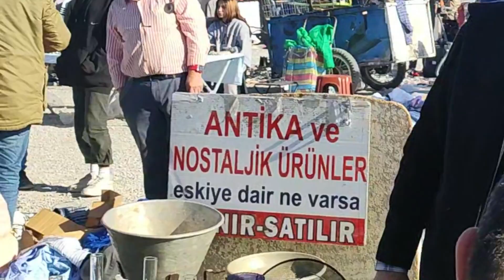BİT PAZARI | Çeşit Bol Fiyat Uygun | DENİZLİ'DE Kİ BİT PAZARI Nasıl ?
📌                                         YEB

👋 Arkadaşlar Merhaba! 🔥 Bu hafta Denizli'de bulunan Bit Pazarı' na gittik. 🚦 Pazardan ucuz ve kaliteli eşyalar toplamaya çalıştık. 🎪 Takıcılardan elektronikçilere, kıyafet tezgahlarından kasetçi tezgahlarına giderek satıcılarla pazarlık yaptık. 😎 Yunus ve Mali' nin yanında Osman ve Enes de bu maceraya katıldı. 🗃️ Onların da instagram adresleri açıklamada mevcut. 🎉 Eğlence dolu anlar sizleri bekliyor. Şimdiden iyi seyirler. :)

👍 Bu tarz videolar için beğenebilirsiniz. 💬 Gelişmemiz ve daha iyi fikirler için yorumlarınızı bekliyoruz. 😊 Emeklerimize karşılık bulmak bizi mutlu edecektir. Takipte kalın! 👀 Shorts videolarımıza da göz atmayı unutmayın.

⬇️⬇️⬇️⬇️⬇️⬇️⬇️⬇️  Kanalımızdaki diğer videolara da göz atabilirsiniz. 🪐

asmr,rahatlatıcıvideolar,urasbenlioğlu,yapyap,serdarbaşkan,delimine,deprem,denizli,kendinyap,başkasınınwpgirme,
teşkilat,yasakelma,türkiye,kraliçe,kısmetseolur,cgh2,hugola,shorts,mamiemen,alibiçim,mesutcan,sefakındır,façiaüçlü,
burakgüngör,tunatavus,betülçakmak,survivor,mertcanbahar,fatihdurak,denizaksoy,eşyakırma,parçalama,rahatlama,muratabi,
alperrende,ahmetcandündar,sıladündar,noluyoya,doğankabak,ünalturan,gelsinhayatbildiğigibi,bafır,namıkekin,muratsoner,
alsancak,şahangiller,abdü,yasir,komedi,eğlence,yunusemrebaşarı,muhammetaligümüş,yeb,google,tiktok,video,